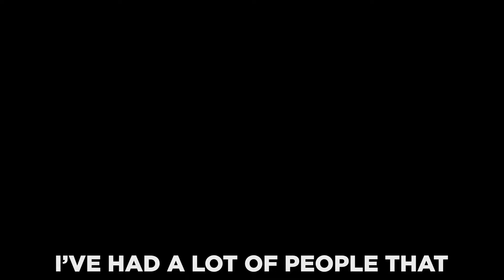Shay IM - Find purpose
Shay talks about finding the why